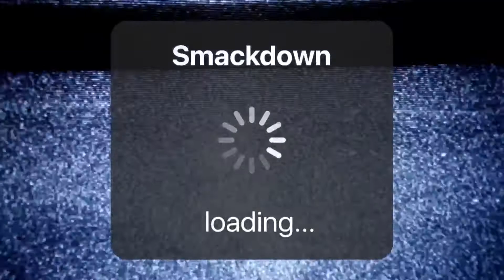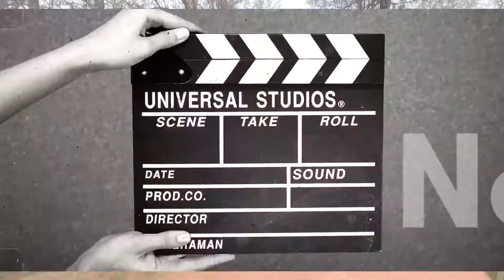Up on crappie creek (December Bite)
Finally found that hole. It’s on now
Late December bite in Florida
Love me some crappie